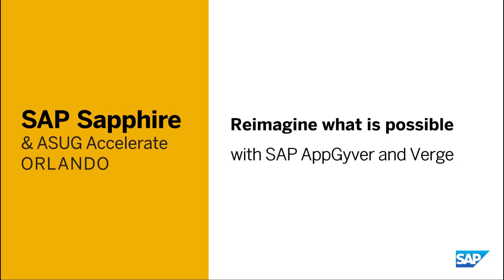Verge Motorcycles & SAP AppGyver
Verge Motorcycles Chief Product Officer Ville Piippo and CEO Tuomo Lehtimäki share how they're using SAP AppGyver to transform their manufacturing process of electric motorcycles.

SAP Sapphire & ASUG Accelerate Orlando